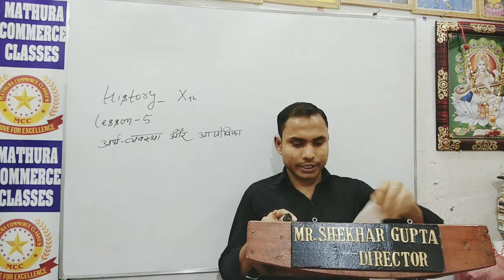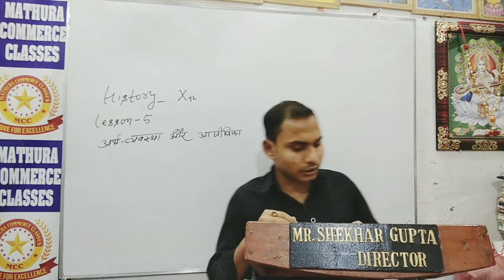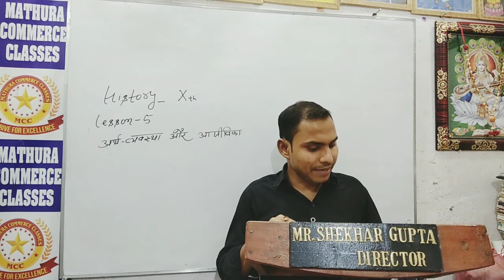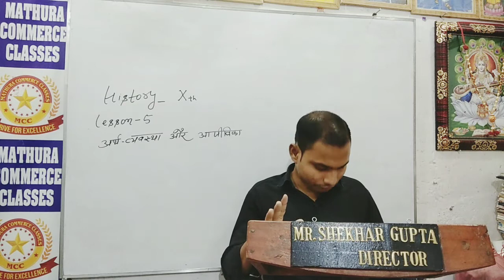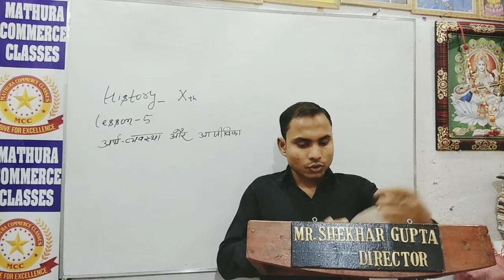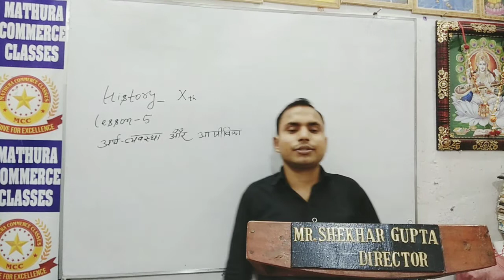History Class 10th chapter 5th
अर्थव्यवस्था और आजीविका